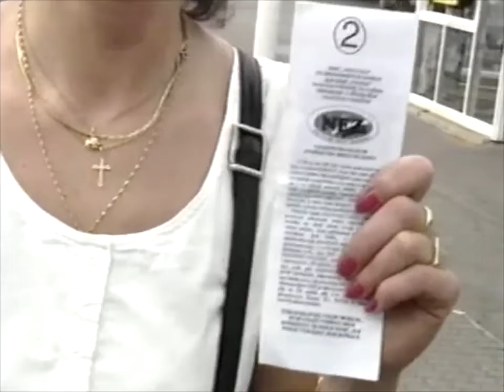Volby 1998 — #02 Nezávislí